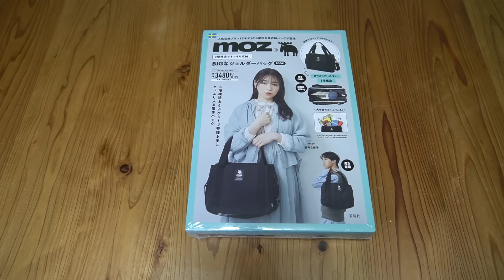【雑誌付録】ムック本 moz 3層構造ですっきり収納! BIGなショルダーバッグBOOK 開封レビュー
moz 3層構造ですっきり収納! BIGなショルダーバッグBOOK　￥3828
サイズ（約）：タテ24.5×ヨコ34×マチ11cm